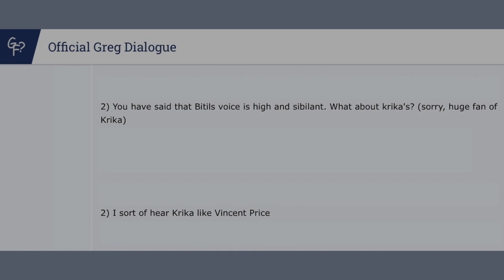KRIKA IS VINCENT PRICE!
Was going through old Greg Farshtey discussions about BIONICLE on my phone today and found this fact that I never knew about; way back in 2008 and it's brilliant. I had to make a video on this just for fun. LOL!

Oh, this Thoktober is going to be something when it comes around: Krika will take over the show 2021.